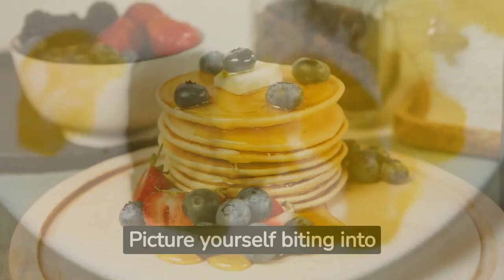"Rise and Shine: Breakfast Menu to kickstart your Day"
In this video, we're sharing the ultimate breakfast inspiration with our top 10 mouthwatering recipes. From deliciously creamy oatmeal to fluffy and satisfying waffles, we've got everything you need to kickstart your day with a smile. Prepare to rise and shine with these irresistible breakfast ideas that will take you from groggy mornings to a powerful start in no time.

1. Our first recipe is a hearty bowl of overnight oats topped with a medley of fresh fruits and a sprinkle of nuts. Perfectly balanced and oh-so-nutritious, this breakfast will keep you energized throughout the day.

2. Craving something savory? We've got you covered with our mouthwatering avocado toast topped with a perfectly poached egg. Packed with healthy fats, this recipe will satisfy your taste buds and fuel your body.

3. For pancake lovers, we have a special treat – fluffy buttermilk pancakes served with a drizzle of sweet maple syrup. Get ready to indulge in pure breakfast bliss!

4. In need of a protein-packed start? Our scrambled egg whites with colorful veggies will provide the boost you need, leaving you feeling satisfied and ready to conquer the day.

5. If you have a sweet tooth, our French toast with a twist will be your new morning obsession. Generously coated in cinnamon and served with a side of caramelized bananas, this recipe is a guaranteed winner.

6. Looking for a fun and easy breakfast on-the-go? Our homemade granola bars are loaded with wholesome ingredients and delectable flavors. Make a big batch and enjoy a delightful breakfast wherever you are.

7. Crispy bacon lovers, rejoice! Our bacon and egg breakfast quesadillas will satisfy your cravings and take your taste buds on a flavor adventure. Mornings just got a whole lot more exciting!

8. Switch things up with our protein-packed spinach and feta breakfast wrap. Bursting with flavors and nutrients, this recipe will keep you feeling satisfied and focused until lunchtime.

9. Are you a fan of smoothies? We've got a refreshing and hydrating green smoothie recipe that will invigorate your senses and provide a burst of natural energy to conquer the day ahead.

10. Last but not least, indulge in our delectable banana pecan waffles. Crispy on the outside, fluffy on the inside, and topped with a rich pecan syrup, this breakfast masterpiece will have you jumping out of bed with joy.

So, whether you're a sweet or savory breakfast lover, there's something for everyone on this irresistible list. Say goodbye to boring mornings and hello to a scrumptious start with our top 10 breakfast recipes. Rise and shine!